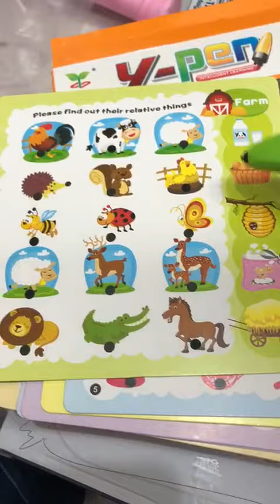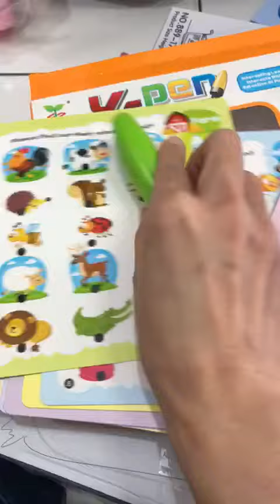Y pen by mom isy